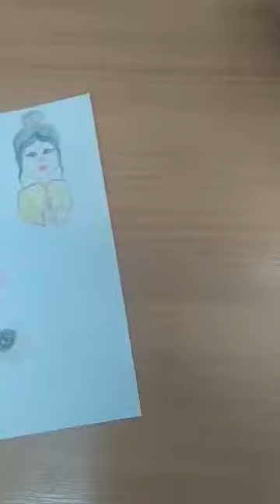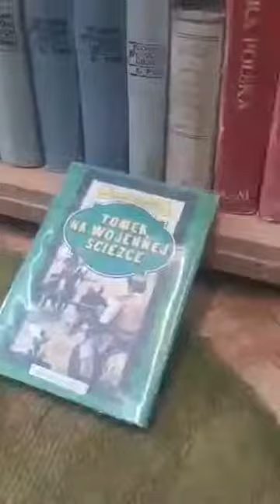Szkoła Podstawowa nr 3 w Zawierciu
„Gdzie Tomek Wilmowski powinien wybrać się na kolejną wyprawę i dlaczego?”